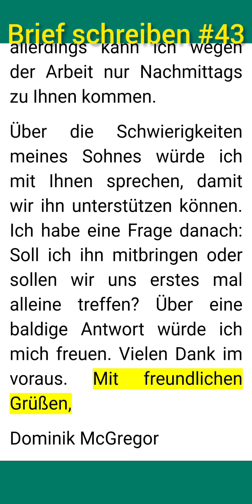Ihr Kind hat schlechte Noten in der Schule/ Brief schreiben B1 #43